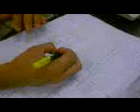Walteco e Lauro....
Maluquice da porra